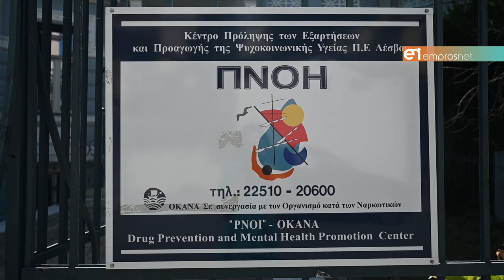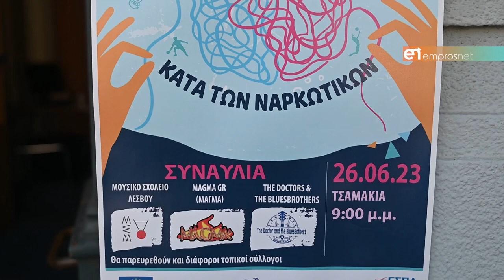Πρόβλημα της Λέσβου η χρήση νόμιμων ουσιών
Συνέντευξη με την Σοφία Κιστάνη με αφορμή την Παγκόσμια Ημέρα κατά των Ναρκωτικών